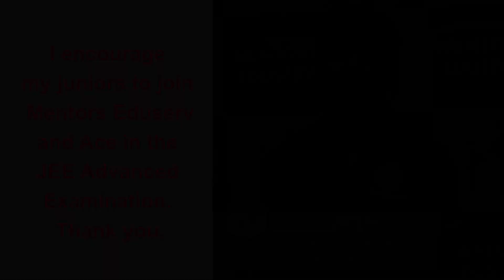Dipen [AIR(C) 1, AIR(CRL) 63 in JEE ADVANCED 2023]